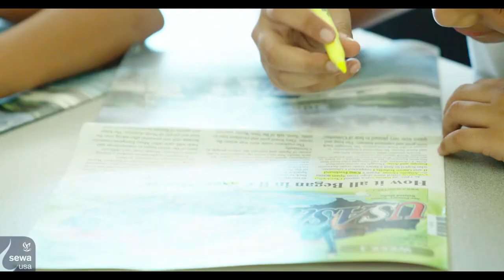ASPIRE Intro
ASPIRE (Achieving Students Progress, Instilling Resilience, and Excellence) is an after-school program (Math, English Language Arts, and Enrichment) that provides supplementary language intervention and helps improve academic performance for children from kindergarten to sixth grade. The students come from underserved, refugee, and immigrant communities. The tutorials are offered at various schools and at Sewa ASPIRE centers in apartment complexes where the children live.

Sewa runs ASPIRE programs in Newark, New Jersey, in the Bay Area, in Atlanta, and in Houston. In Newark, 141 students have been served till now; in the Bay Area over 180 students have participated through a partnership with two school districts; and in Houston, over 100 refugee and immigrant students have taken advantage of these tutorials in centers housed at three apartment complexes.

Furthermore, ASPIRE assists with digital literacy offering training in computer labs. Sewa volunteers also organize health and nutrition sessions for the students and their parents. They arrange food drives and other beneficial programs for children and the community in Sewa education centers.